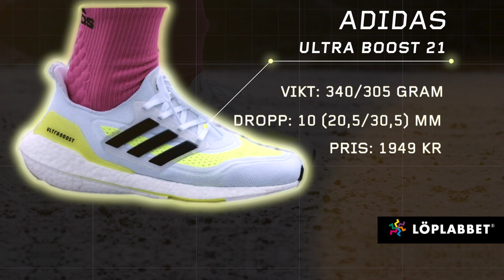Ingen springer som du - Charlotta Fougberg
Charlotta Fougberg är en av Sveriges mest framgångsrika löpare. Från en tidigare karriär som banlöpare med 3000m hinder som paradgren har hon växlat upp till att satsa på maraton. Målet för 2021 är att springa en riktigt snabb maraton (under 2:28:00) i mars för att kvala till OS och där prestera på absoluta bästa nivå. Det kommer bli tufft men Fougberg tvivlar inte på det då hon nu har en gedigen träningsbakgrund, maratonerfarenhet och vet vad som krävs innan och under en lopp i extrem värme.

Meriter:
20 SM guld
EM silver 3000 m hinder
Svenskt rekord 3000 m hinder
49 landslagsstarter

Klubb: Ullevi FK
Ålder: 35 år
Tävlingssko: adidas adizero adios Pro, adidas adizero Takumi
Träningssko: adidas SolarGlide, adidas UltraBoost